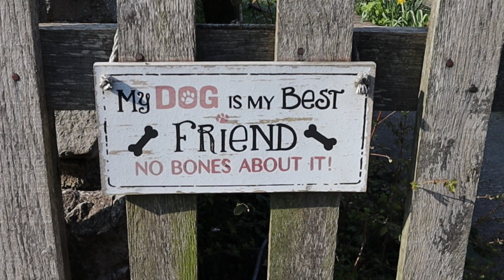Avebury ... John from Bath visits ! UK Tourist Attraction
My trip to Avebury in Wiltshire, UK

Things to do & Fun things to do !  John from Bath visits Avebury in Wiltshire, UK.  I rather liked it !  For more things to do when your bored check out other videos - FUNNY VIDEOS  - Travel and Day Out ideas UK Tourist Attractions

Sound effects and music, with special thanks to :
Catwalk Long - Apple - iMovie

Camera - Cannon M50 E0S
Drone - Yuneec Breeze 4K